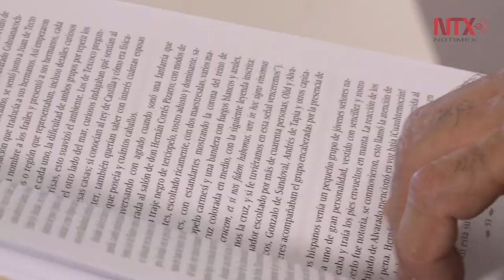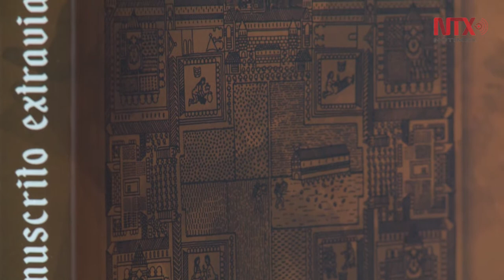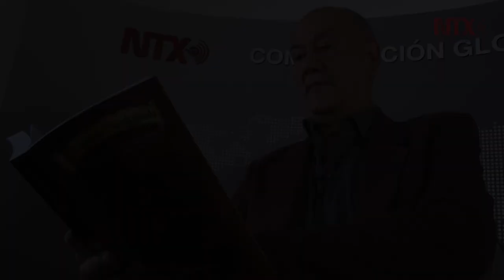"El manuscrito extraviado", revelación histórica sobre Cuauhtémoc y Fray Juan de Tecto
La novela "El manuscrito extraviado" de Eduardo Aguilar Zarandona, presenta la historia de un icono mexicano, el último tlatoani mexica Cuauhtémoc